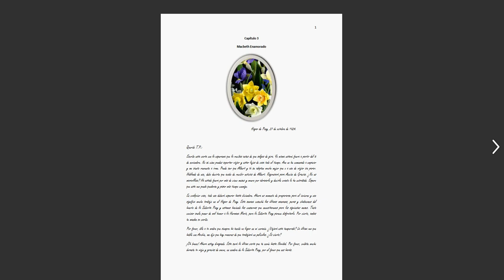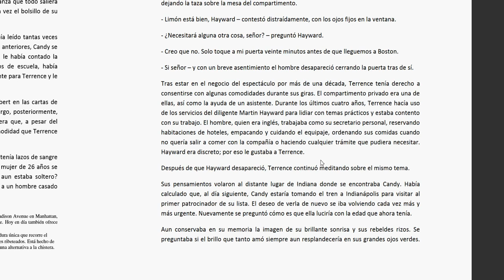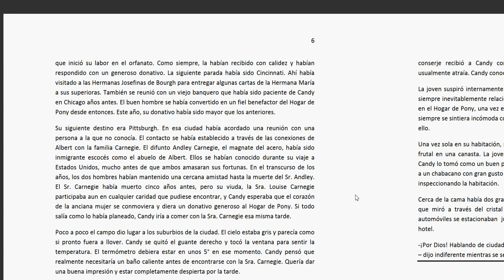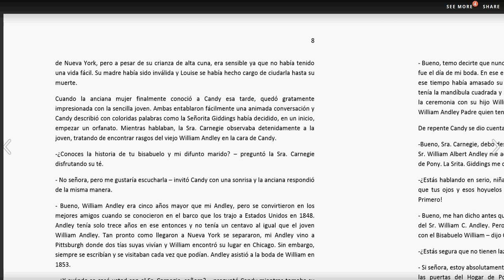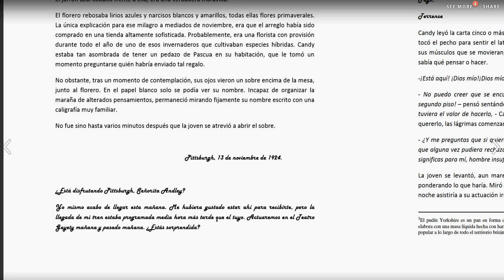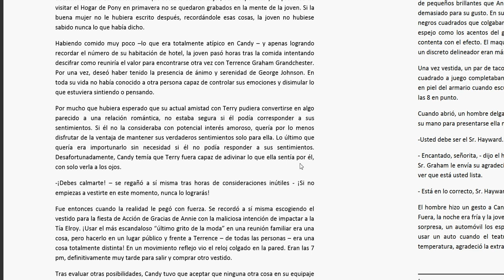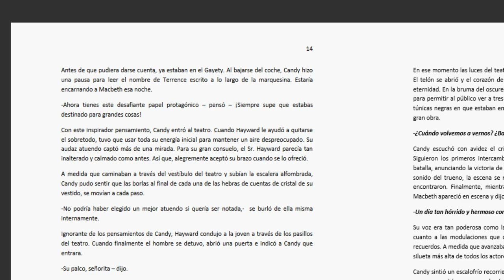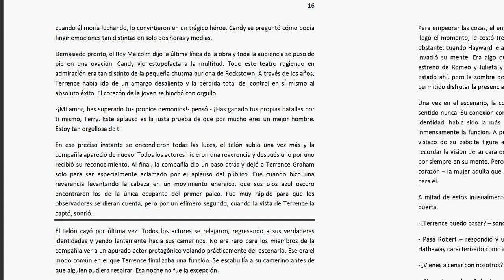Temporada de narcisos 3 parte 1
Temporada de narcisos

Steimar

                                                    audio libro:
Un audiolibro es la grabación de los contenidos de un libro leídos en voz alta. Un libro hablado. Aprovechando las posibilidades que ofrecen las nuevas tecnologías en el campo de la información y la difusión de contenidos, ha aumentado su difusión.

    ASMR: El término ASMR (del inglés Autonomous Sensory Meridian Response, «Respuesta Sensorial Meridiana Autónoma») es un neologismo que hace referencia a una experiencia caracterizada por una sensación estática u hormigueo en la piel que normalmente comienza en el cuero cabelludo y recorre la parte posterior del cuello y la parte superior de la columna vertebral. Se ha comparado con la sinestesia auditiva táctil y puede solaparse con el escalofrío

                                                      ASMR

Title 17, US Code (Sections 107-118 of the copyright law, Act 1976):
                                                            videos.
                                    audio de candy ,historias trono de
crista.books.triunfo,exito,youtuber,tendencia,influencer,vistas,rating,cuestiones,legales,criterio,autonomia,EXITO,pensamiento,quererse.

libro - book,books.libreria,libros online.escuchar libro.aprender libro.narracion hombre.